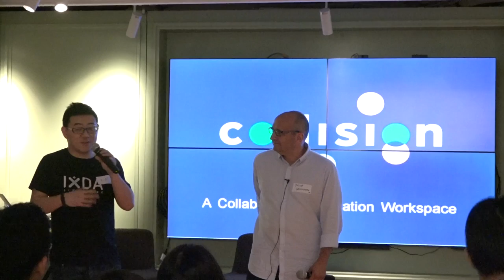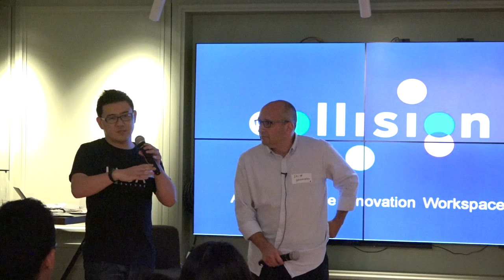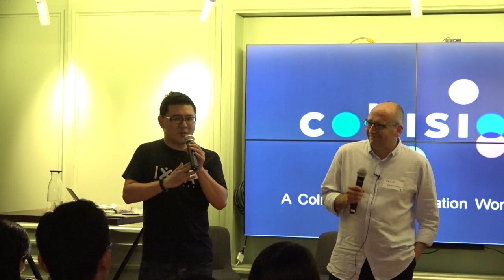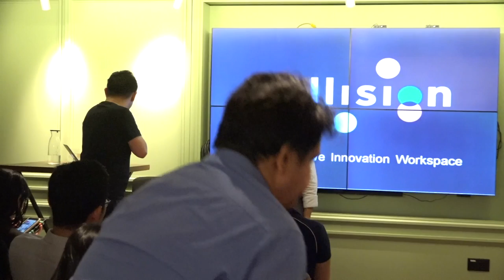IxD Session: A conversation with Dr Jacob Greenshpan, Google Launchpad UX Expert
Speaker: Dr Jacob Greenshpan

About Dr Jacob Greenshpan

UX strategic design, lecturing around the world and innovation — these are what I do. I design creative user interface and am honoured to be a member of the advisory board for the Google Launchpad accelerator for startups.

I have a Ph.D. in cognitive psychology and user interface design. Building innovative, top-of-the-line UX solutions and applications has been my passion for the last 20+ years. Before becoming an independent consultant, I co-founded two companies: UI Ltd. (which is the largest company in Israel for UX design) and Applied Cognitive Engineering, Ltd. (ACE) for cognitive training.

In addition to working as strategic UX consultant, I coordinate the UX activity for Google’s Launchpad program, an acceleration program for startups. I have created UX expert communities for helping startups in Berlin, Paris, Barcelona, Bangalore, Rio de Janeiro, Jakarta, Mexico City and many more places. I have had the honour of meeting over 700 startups around the world and helping them turn their dreams into reality.